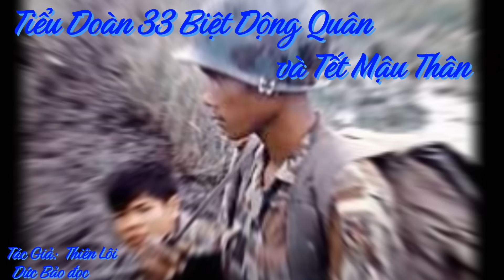Tiểu Đoàn 33 Biệt Động Quân và Tết Mậu Thân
Những cuộc chiến anh dũng của Tiểu Đoàn 33 Biệt Động Quân, đánh đuổi Cộng Phỉ ra khỏi Sai Gòn.